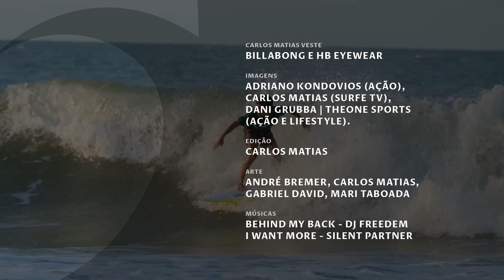Bernardo Brizola (11 anos) - Promessa de Pipa (RN) - A NOVA TEMPESTADE # 6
Ele tem 11 anos, é campeão cearense sub 12, campeão paraibano sub 10 e tem vitórias em muitas regiões do Brasil. Bernardo Brizola é o cara no novo episódio da série “A Nova Tempestade”, uma parceria do Waves com o Canal SURFE TV.

Quem apresenta o surfista é Thiago B Cunha, das Pranchas TBC , shaper que faz os foguetes do Bernardo e que conhece muito bem o surfe do garoto.

Imagens:
Adriano Kondovios (ação), Carlos Matias (SURFE TV), Dani Grubba | THEONE Sports (ação e lifestyle).

Músicas:
Behind My Back - DJ Freedem e I Want More - Silent Partner.